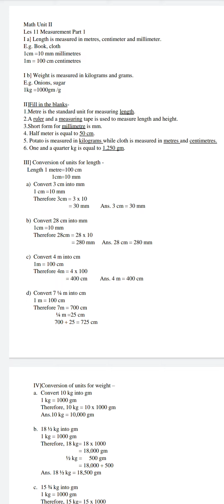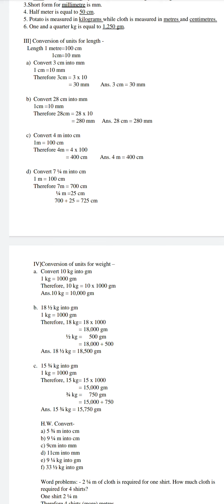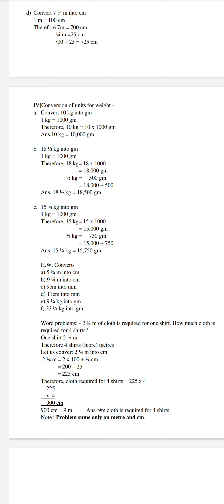class 4 chapter 11 measurement Maharashtra board